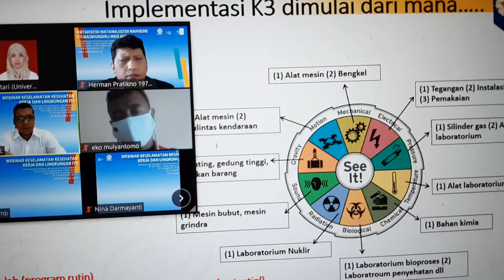Webinar K3L ITS Surabaya, Pak Nando UGM, 26 Nopember 2020